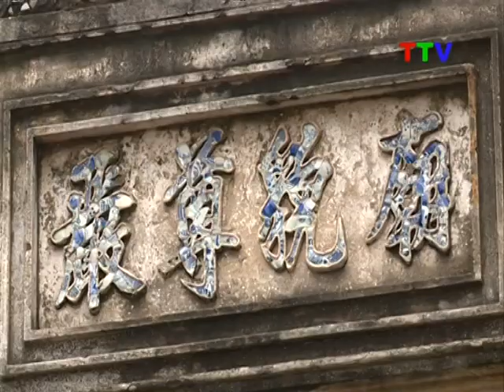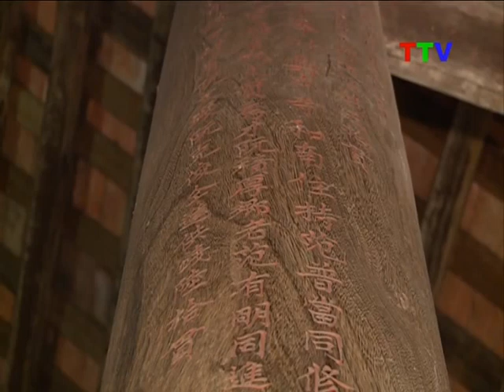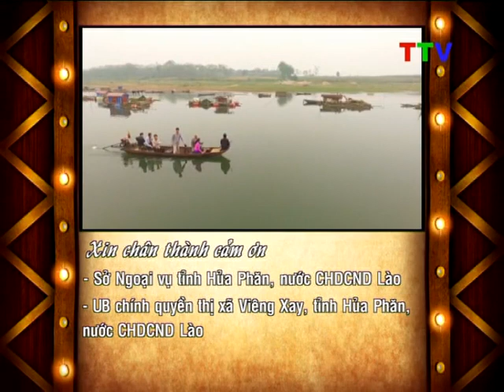Ký sự sông Chu: Nơi sông Chu tìm về biển mẹ